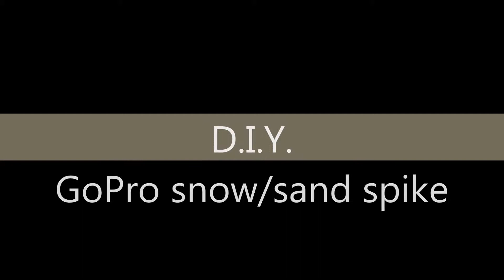D.I.Y. GoPro snow/sand spike (GoPro tip 4)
D.I.Y. GoPro snow/sand spike